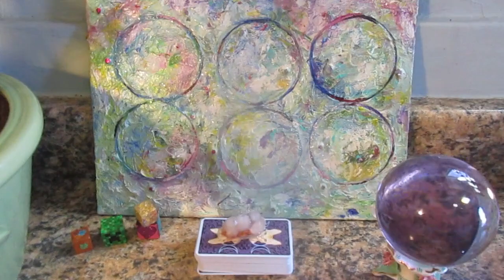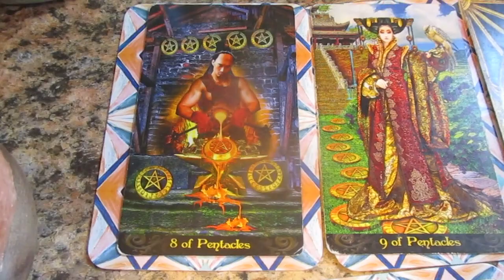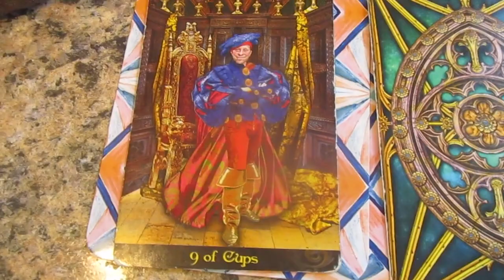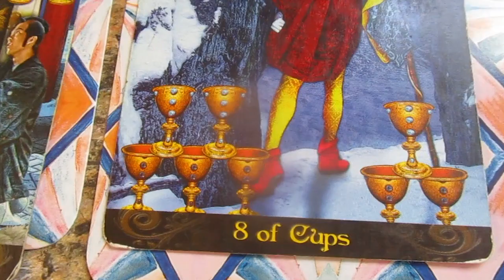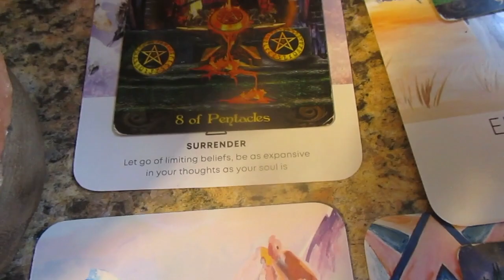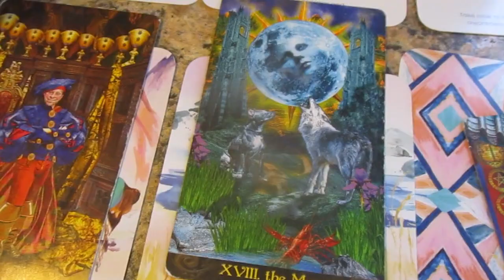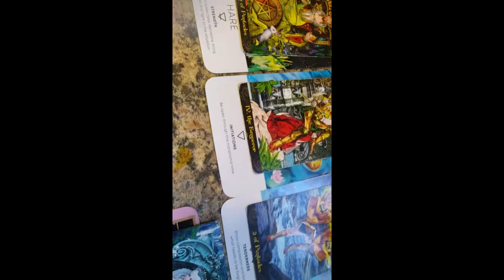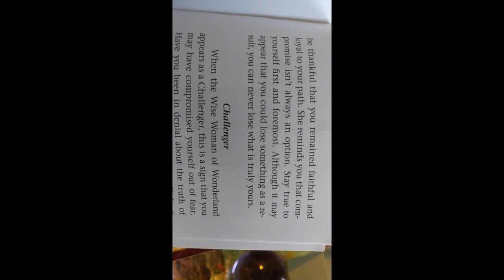Libra Tarot Reading for Feb 17 to Feb 29 , WOW THIS IS POWERFUL LIBRA !!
Readings are $80. In each reading I focus on your energy and write what comes to me, then I do a tarot spread for your year ahead.
If u have one burning question and don't care about the rest it is $40 you can send money to through direct banking or to my PayPal account
All my paintings are for sale. No offer is refused so just make me an offer or send a payment and the painting is yours.
I accept donations and they are very helpful in keeping my channel up and running. Thanks and Peace Out !!